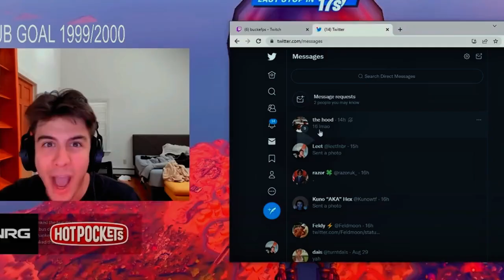Don't Count BuckeFPS Out